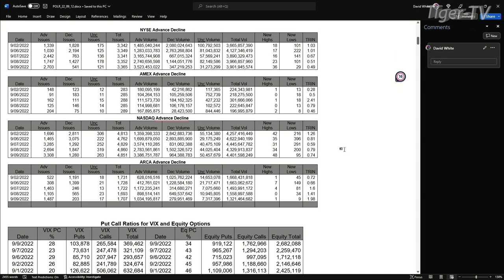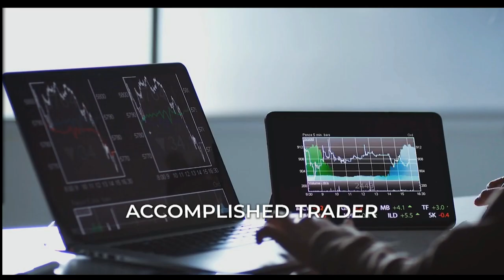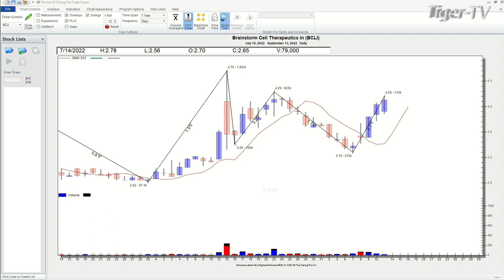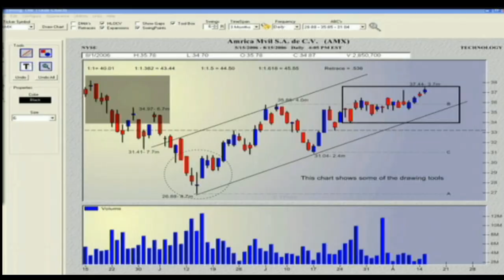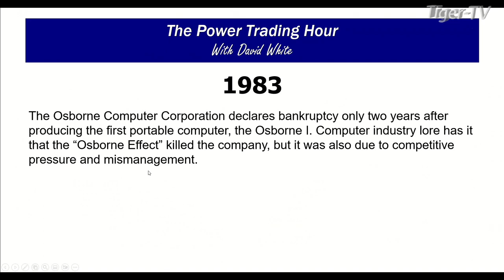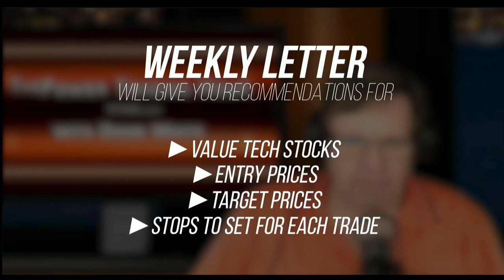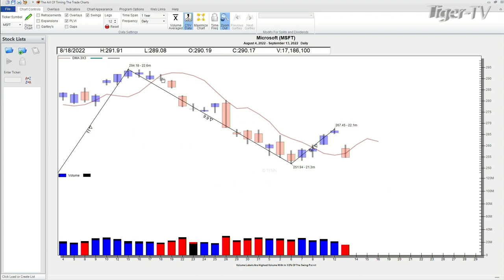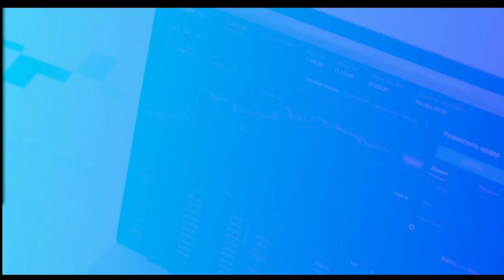September 13th Power Trading Hour with David White on TFNN - 2022